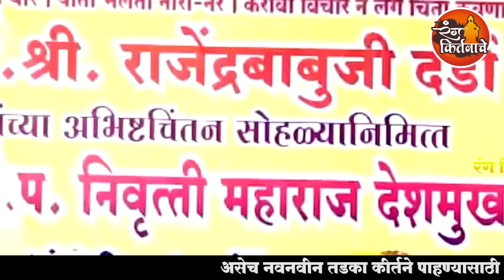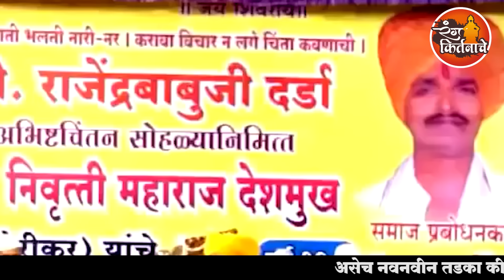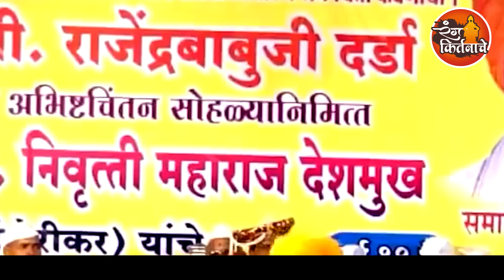04-NOV ईश्वरासारख्या आई बापाची सेवा करा - इंदोरीकर महाराज कीर्तन | Indurikar Maharaj Comedy Kirtan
04-NOV ईश्वरासारख्या आई बापाची सेवा करा - इंदोरीकर महाराज कीर्तन | Indurikar Maharaj Comedy Kirtan

इंदुरीकर महाराजानी  त्यांच्या कीर्तनातुन समाजप्रबोधन केले आणि सर्व पब्लिक ला खळखळून हसवले
ह.भ.प. निवृत्ती महाराज इंदुरीकर,
Don't Forget to SUBSCIRBE to our YouTube Channel
रंग किर्तनाचे - Rang Kirtanache
टिप...
आमचे कोणतेही व्हिडिओ परवानगी शिवाय डाऊनलोड करून वापरू नये.

indorikar maharaj comedy kirtan
दिवाळी संपली तरी जावई सासरवाडी सोडीना
indurikar maharaj kirtan
indurikar maharaj comedy kirtan
इंदुरीकर महाराज कीर्तन
indorikar maharaj kirtan
indurikar maharaj
indurikar maharaj comedy
indurikar maharaj kirtan video
इंदुरीकर महाराज
indurikar kirtan
sharad kute comedy
indorikar maharaj comedy kirtan 2023
nivrutti maharaj kirtan
marathi comedy
aarav kute comedy
arpita kute comedy
madhukar kute comedy